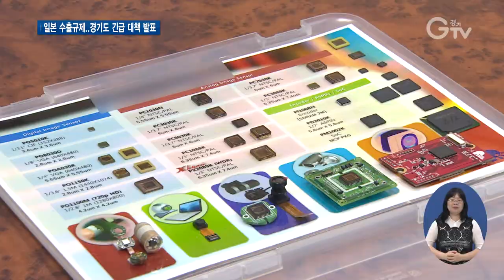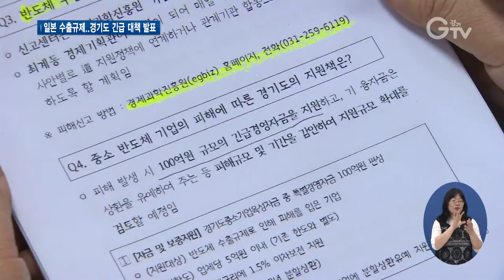‘아베 무역보복’에 경기도 ‘파격적 대응책’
[앵커멘트] 일본 정부의 무역 보복으로, 우리 반도체 업계가 초비상입니다. 전국 반도체 기업 절반 이상이 경기도 내 소재한다고 하는데요. 적극적으로 대응하겠다며, 오늘 경기도가 파격적인 대응책을 내놨습니다. 최지현 기자가 관련 내용 취재했습니다. 함께 보시죠.

[리포트]
반도체 제조 관련 품목에 수출 규제를 선언한 일본 정부의 무역 제재 첫 날.

아직 직접적인 피해를 호소할 시기는 아니지만, 타격이 생각보다 클 수 있어 기업들은 바짝 긴장하고 있는 모습입니다.

[인터뷰]카메라용 이미지 센서 반도체 부품 업체 대표
"(일본이)규제를 해서 물량을 줄이던… 이런 방식으로 나갈 걸로 생각이 들고요. 지금은 어느 정도 재고량이 있기 때문에 (업계가)향후 몇 개월은 괜찮겠지만 좀 더 시간이 지나면 상당히 타격을 받을 수도…"

경기도 내 반도체 기업은 2,140여 곳.

전국 반도체 기업의 55.4%, 절반 이상이 위치해 있습니다.

경기도는 사태가 장기화 될 때엔 특히 도내 기업들의 피해가 클 것으로 예상하고 있습니다.

이에 빠르게 단기와 중장기로 나눠 대응책을 마련하고, 오늘 긴급 브리핑을 열어 대책을 설명했습니다.

먼저 ‘피해신고센터’가 수원 소재 경기도경제과학진흥원 내 설치됐습니다.

경제기획관이 총괄해 매일 신고 접수 내용을 분석하고 관계기관이 현장 실태 조사 후 관련 문제에 대처합니다.

피해 발생이 확인되면 경기신용보증재단을 통해 100억 원 규모의 긴급 경영자금을 지원하고, 기존 융자금의 상환을 유예하는 등 피해 규모와 기간을 고려해 지원 규모를 확대하기로 했습니다.

중장기 대책도 나왔는데, 일본 기업이 독‧과점하고 있는 제품의 현황을 전수조사 해 대체 기업을 유치하고 부품 국산화를 추진하겠단 전략입니다.

[싱크]오후석/경기도 경제실장
"반도체 시장의 일본 독과점 전수조사를 전격 실시하여 감춰진 독과점 폐해까지 모두 발굴해 나갈 예정입니다. 이를 위해 일본기업을 대체할 해외기업에 대해선 현금지원 및 기업 부지 무상제공 등 파격지원으로 중장기적으로 반도체 부품의 국산화 전략을 추진해 나갈 예정입니다."

도는 반도체 산업 분야 각종 예산을 마련하는 한편, 집중 육성책을 위한 중앙정부와의 협력도 긴밀히 이어 나갈 계획이라고도 했습니다.